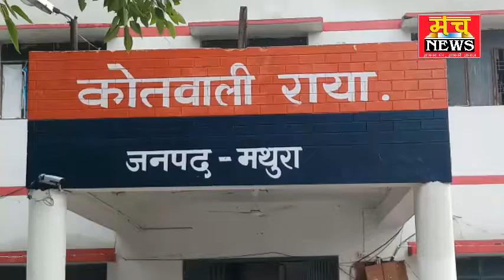BSF के जवान की पत्नी को झांसा देकर एटीएम से निकले 25000